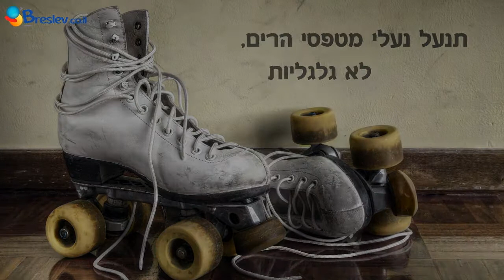הכלים הנכונים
לא משנה מה אתם רוצים לעשות בחיים שלכם, כדי לעבור את העולם הזה בהצלחה, אתם צריכים את הכלים הנכונים. רק תוודאו שיש לכם בארגז את הכלי החשוב והנצרך ביותר!